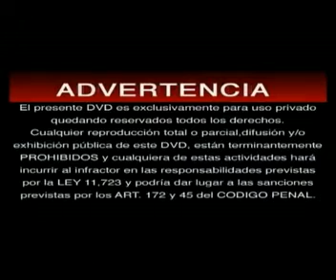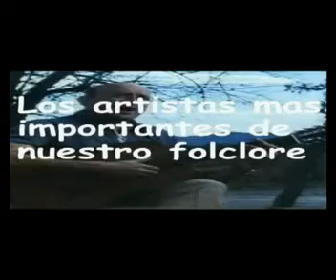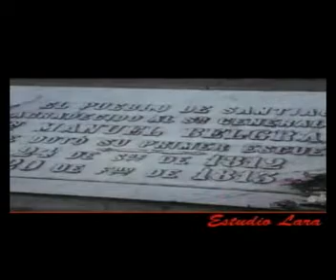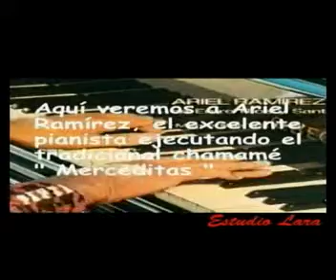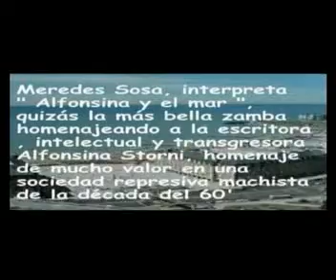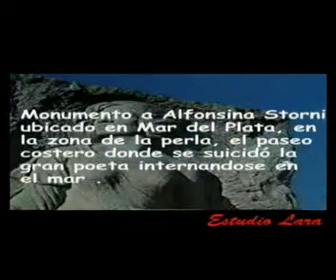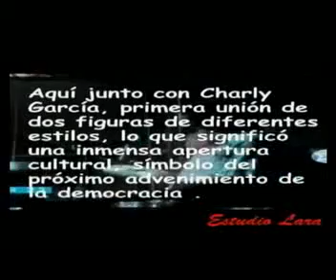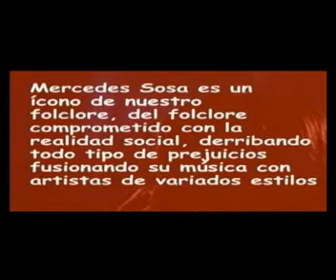FOLCLORE ARGENTINO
Video " FOLCLORE ARGENTINO " que brindo en las escuelas en el nivel primario y secundario, añadido al cuadernillo con todo el material bilbiográfico correspondiente a cada curso .